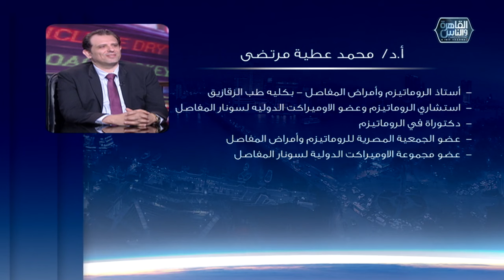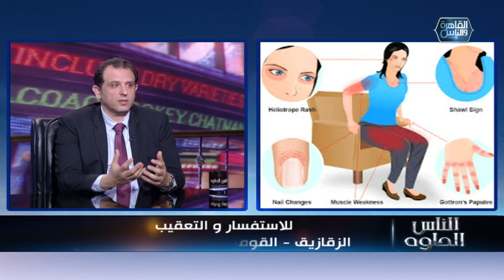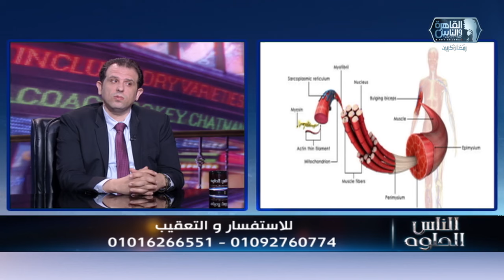الناس الحلوة | التهاب العضلات المناعي الاسباب والتشخيص والعلاج مع دكتور محمد عطية مرتضى